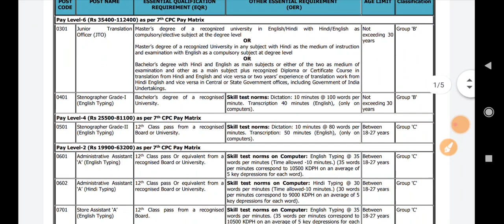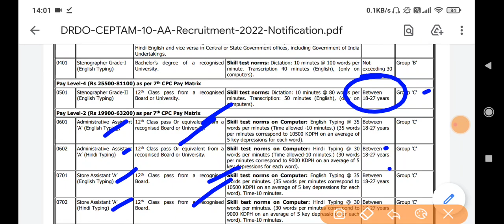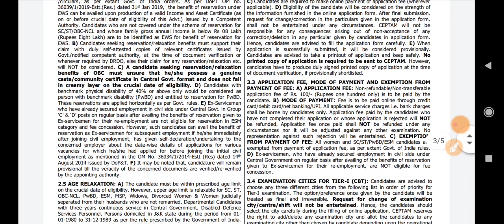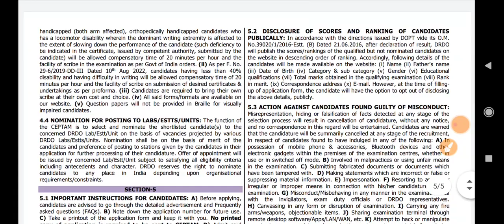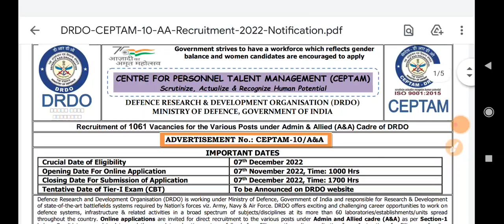Group B & Group C - 1061 Posts | 10th/12th Pass Job | JKP Border battalion cheating case | Jobs 2022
12th Pass Jobs 2022

Content :
1) 12th Pass fresh Jobs 2022
2) 12th Pass Jobs 2022
3)  Stenographer Recruitment 2022
4) DRDO Jobs 2022
5) October 2022 jobs
6) JKP Border Battalion Written Exam